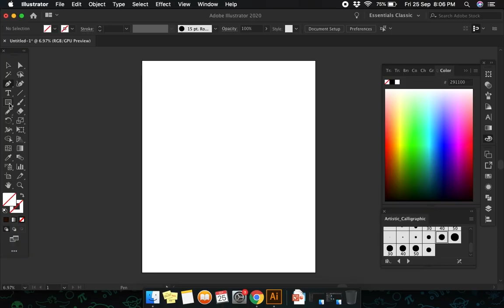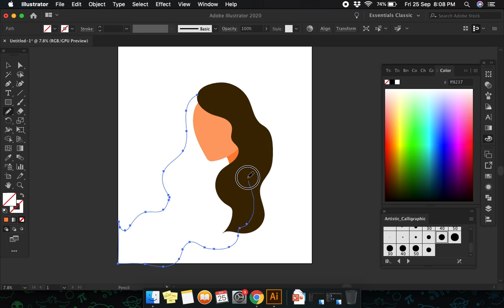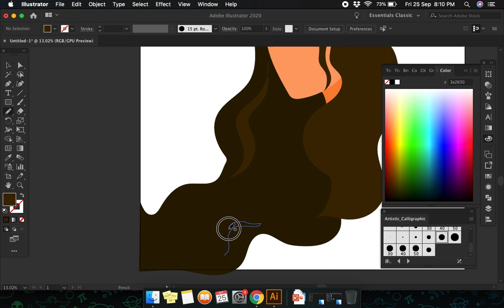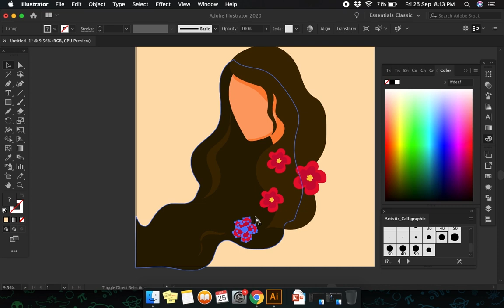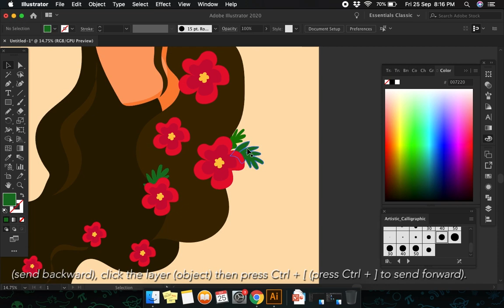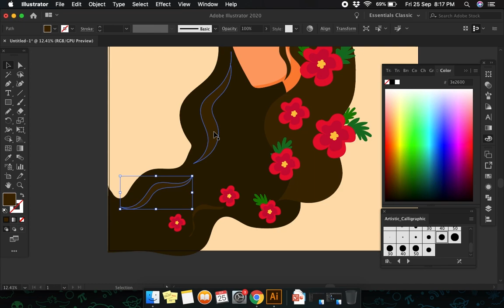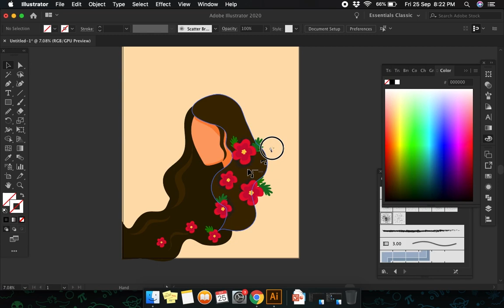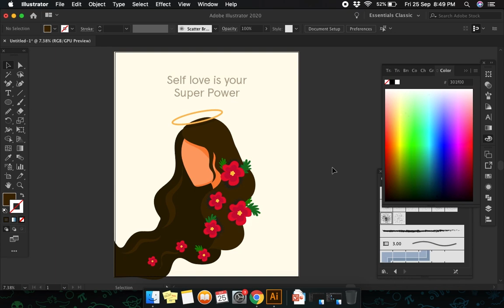Digital illustration | Illustration design in illustrator | Flat style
Hi, I'm Saranya, In this video, I want to share my flat style illustration design process in Adobe Illustrator. Pen tool, brush tool, and pencil tool are good tools to outline the sketch. block out shapes with color and adjust the opacity to create shadows. use a splattered textured brush to add noise. Keep the process simple and stick with what works for you. Enjoy the process and happy creating! That’s it! I hope this tutorial inspires you to explore new subjects in your art and to continue refining your own creative process.

Track description: Lovely relaxing and inspirational corporate pop instrumental by Mixaund.Optimistic / Inspirational by Mixaund